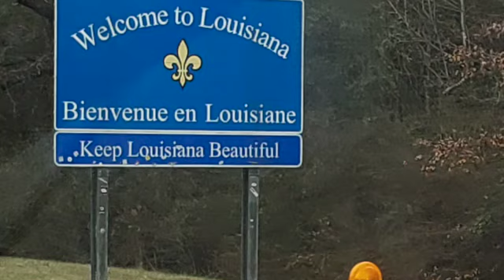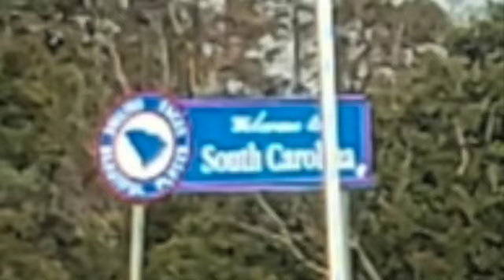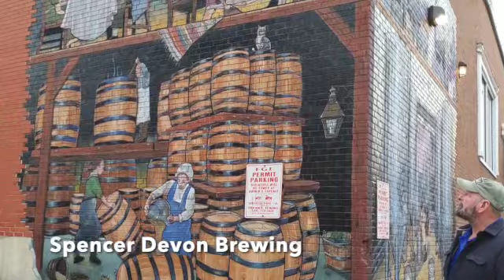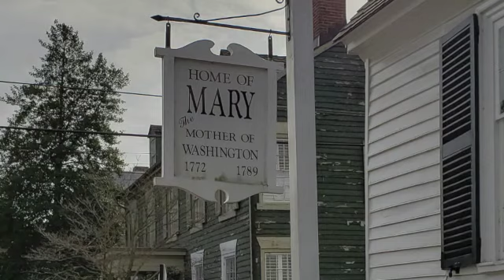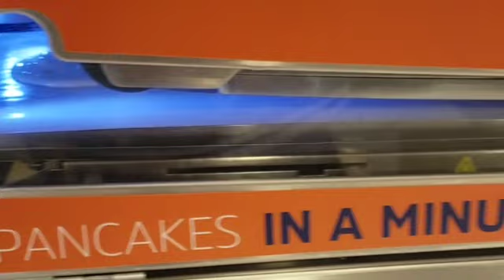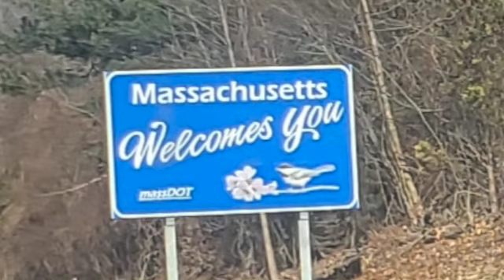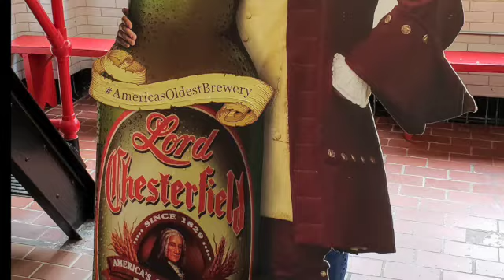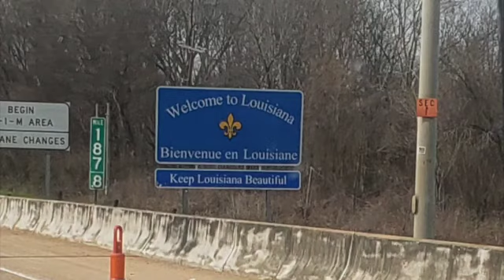Jan 2019 work road trip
After purchasing our brand new trailer it had to go back in the shop for a month because of a major water heater problem. This worked out fine because Eric's work sent him on a trip up the east coast to do final paper work on some Walmart projects.